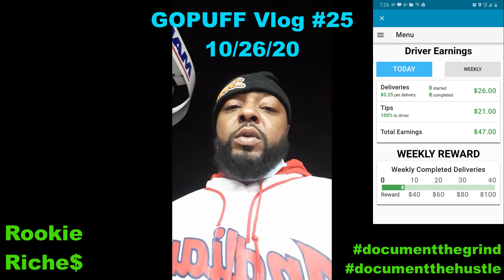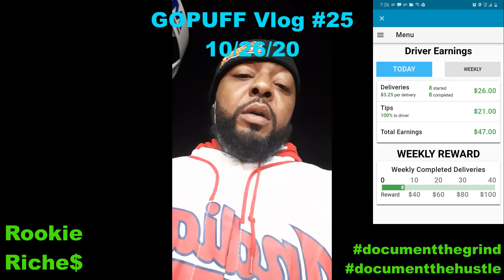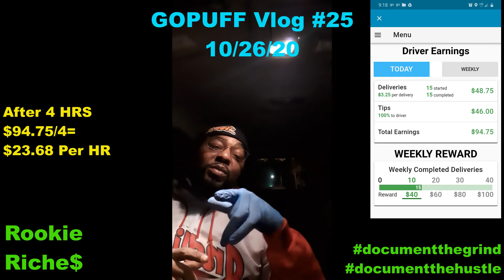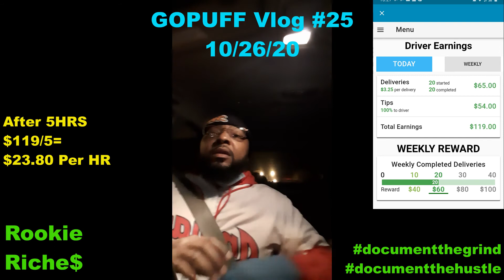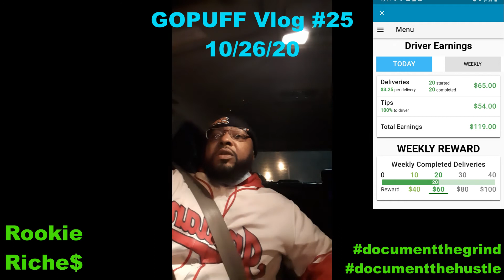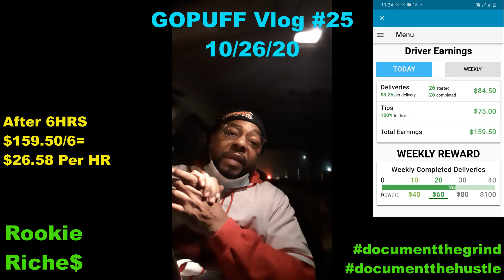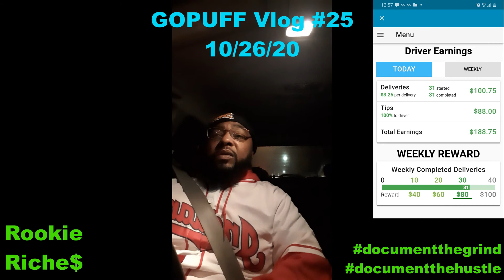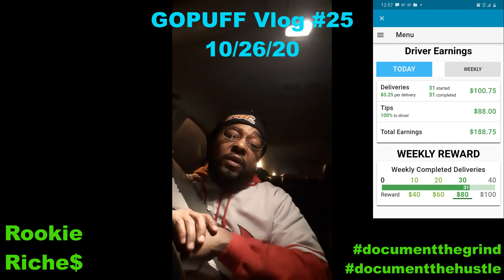How Much Money I Made Driving Today GOPUFF Delivery Driver Vlog #25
I have been working as a GOPUFF delivery driver for the last 4 months. GOUFF delivers everything you need—food delivery, home essentials, snack delivery and alcohol in select markets. I really like the laid nature of the job and the freedom of not having a boss. It's just me my car and the road. Join the movement

App that I use to track milage and gas

Listen To Any Book, Amazon Audible FREE! Trial
My Ebay Store